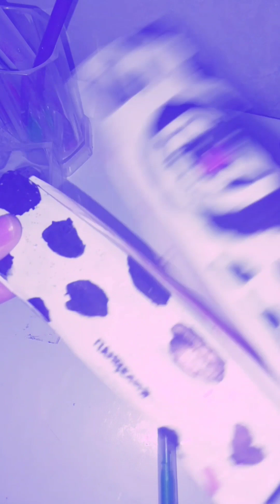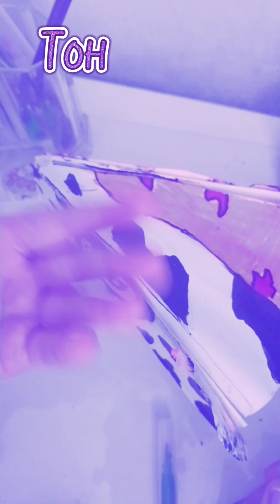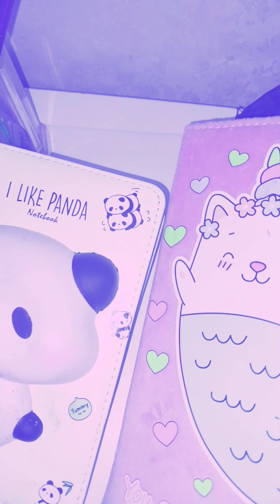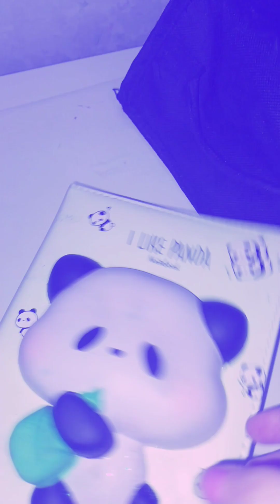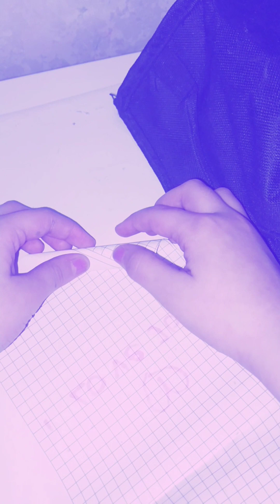ДОЛГОЖДАННОЕ ВИДЕО!!! ТУТОР КАК СДЕЛАТЬ КОГОТИ ДЛЯ ДРАКОНОВ